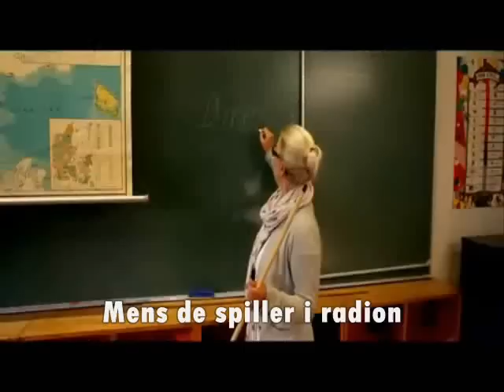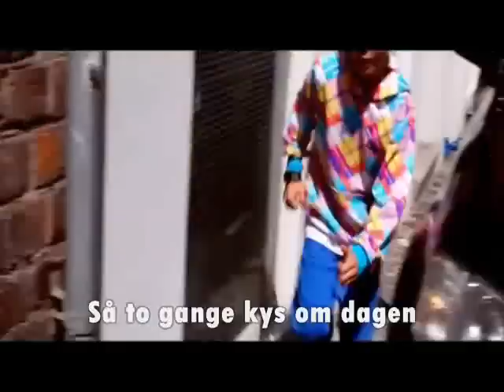Joey Moe - Dobbeltslag (Movie and Lyrics)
Joey moe - Dobbeltslag
og undskyld der ikke er tekst i starten